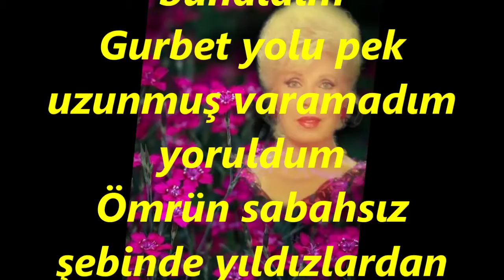Mediha ŞEN SANCAKOĞLU-Aşkın Karanlık Yolunda Kaç Yıldır Yalnız Kaldım (SULTAN-İ YEGÂH)R.G.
SOLİST:
*MEDİHA ŞEN SANCAKOĞLU*
VİDEOYU YAPAN
*RECEP GAYRETLİ*
GÜFTE:
BESTE: MUSTAFA SUNAR
USUL: AKSAK
MAKAM: SULTAN-İ YEGÂH
Aşkın karanlık yolunda kaç yıldır yanlız kaldım
Bir ışık yok, bir yolcu yok, her taraftan bunaldım
Gurbet yolu pek uzunmuş varamadım yoruldum
Ömrün sabahsız şebinde yıldızlardan sorardım
Issız karanlık gönlümde sevdalımı arardım.